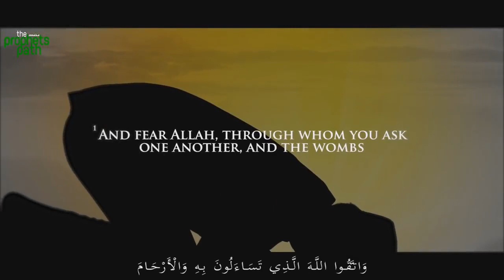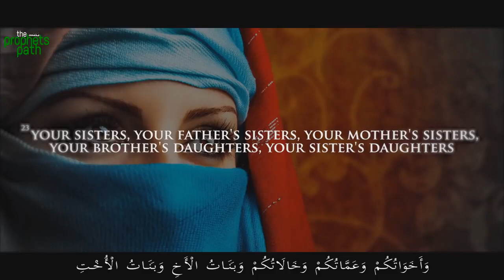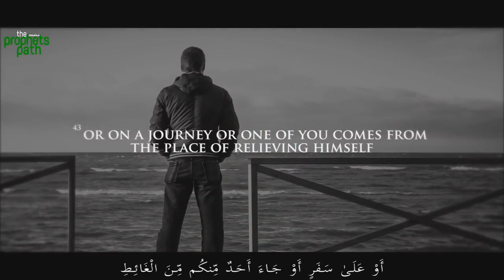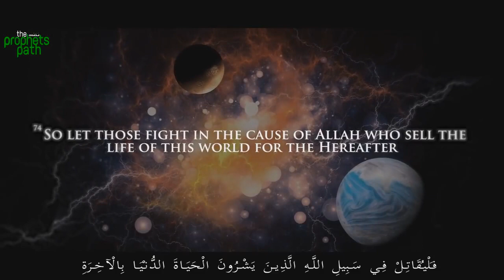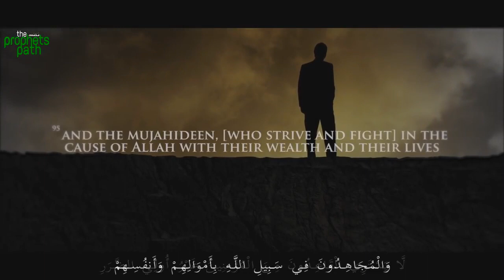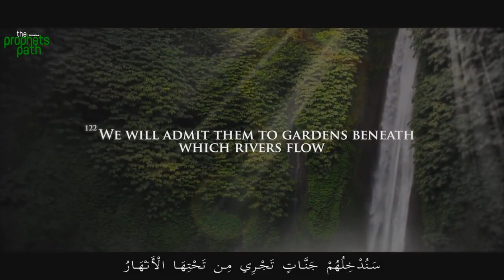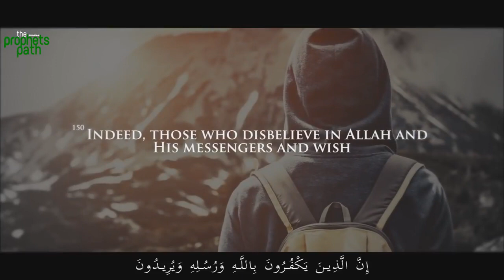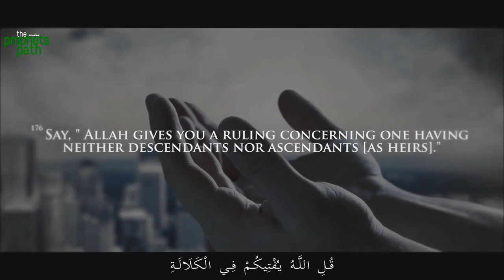SURAH NISA THE WOMEN FULL CHAPTER PEACEFUL QURAN